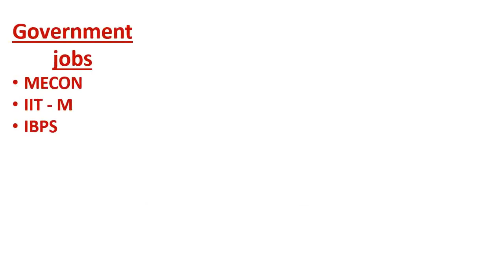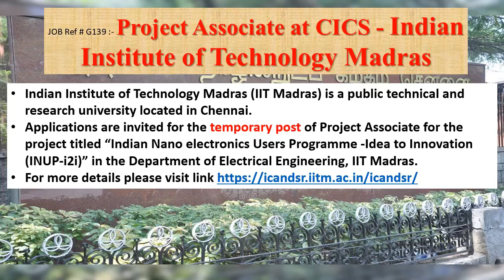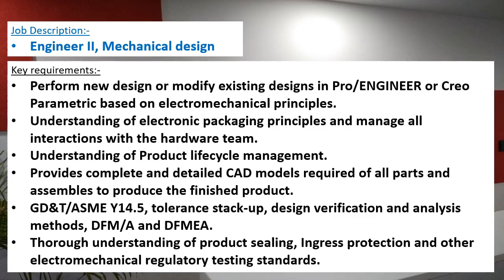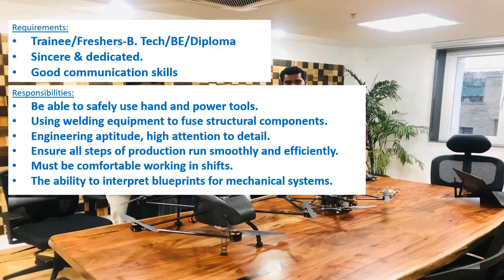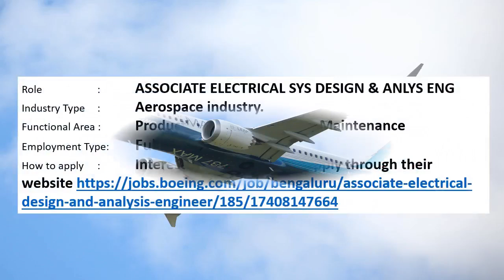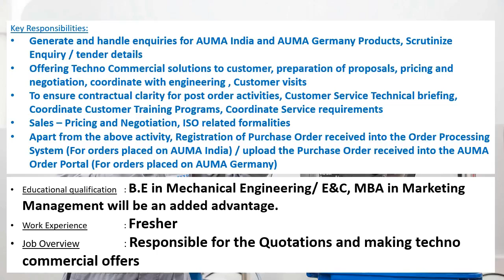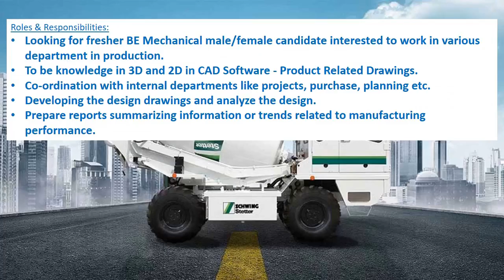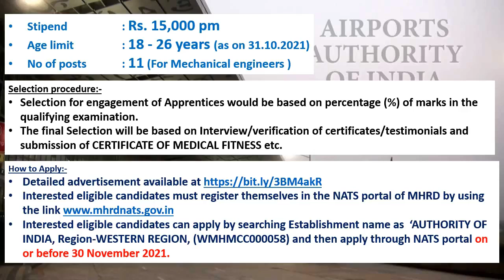Mechanical engineering jobs | 8.11.2021 | Employment news for mechanical engineer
This weeks video contains information's regarding Government jobs in MECON, IIT – M, IBPS.

And it also contains information's regarding private jobs in ROCKWELL AUTOMATION, INC, Raphe mPhibr Pvt Ltd., NOIDA, HI-TECH I SOLUTIONS LLP, Ahmedabad, THE BOEING, BANGLORE, AUMA INDIA PRIVATE LIMITED . LTD, BANGALORE, CHEEMA BOILERS LIMITED, MOHALI, SCHWING STETTER (INDIA) PVT LTD, CHENNAI.

This video contains apprenticeship trainings of AIRPORTS AUTHORITY OF INDIA(AAI), WESTERN REGION, MUMBAI, MISHRA DHATU NIGAM LIMITED, HYDERABAD, DRDO - INTEGRATED TEST RANGE (ITR), ODHISA also.